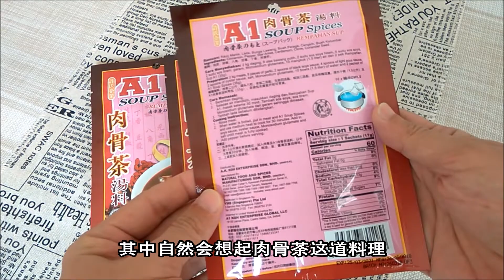簡易烹調肉骨茶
使用馬來西亞A1肉骨茶湯料包，簡單方便、隨時即可享用美味、地道的南洋風味~